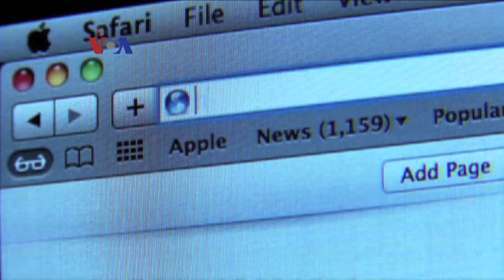Respons Dunia Usaha terhadap Bencana Alam - Liputan Ekonomi VOA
Sejumlah bencana alam yang melanda sebagian AS belakangan menjadi kesempatan pemilik usaha menunjukkan kepedulian mereka. Tapi bila salah langkah perusahaan bisa dituduh mengambil keuntungan di atas penderitaan orang lain.